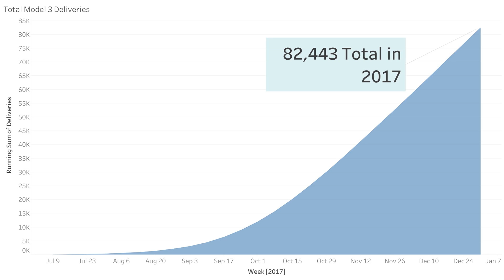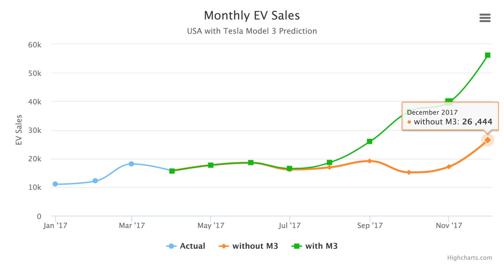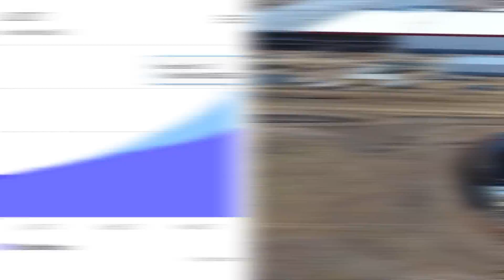Tesla Model 3 Will Dominate the EV Market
In Q1 2017, we’ve seen a 47% jump in electric vehicle sales. If we use this as a baseline for each quarter, we’re looking to be up 30% from last year. Recently, I shared my projections for 2017 sales of the Tesla Model 3 – which I predicted will be about 83,000. Learn more about how I got this number

This week, we’ll be looking at how the Tesla Model 3 will likely increase EV sales by 40%.This will increase overall EV sales by 82%.

I think sell they'll 5,000 Model 3s per week sometime in late October,. By the end of this year, I think they’ll top out at about 6,000 Model 3s per week. While these estimates won’t be exact, I did use the log growth curve that Elon Musk stated is what Tesla will be use once all the production equipment is installed.

So, with my prediction of 83,000 Tesla Model 3s sold in 2017. we’ll see a total of 286,000 electric vehicles sold in the US this year. That’s a 40% increase due solely to the Tesla Model 3! It’s no wonder Tesla is the dominant player in the EV market - and their stock is soaring.

However, there are skeptics out there as to whether they’ll be able to pull it off. In fact, even I have my doubts. Regardless, even if they’re close, this is going to be a huge year for Tesla and the EV market overall.

Do you think Tesla will be able to pull it off and make this predicted impact?

As always, for the latest Tesla news, visit us at Teslanomics.co – and sign-up for our email updates!

// My Gear //
Canon 80D
24mm Lens
Shure Mic
LED Studio Light
Small LED Light
Apple iMac
Standing Desk
Logitech C920 (webcam)
Rode Podcaster
Google Pixel